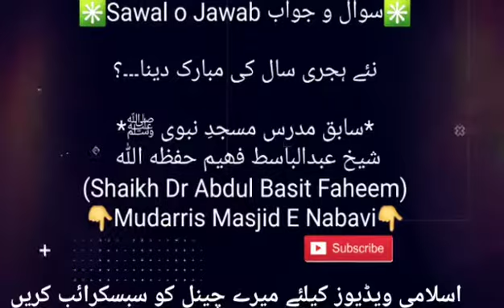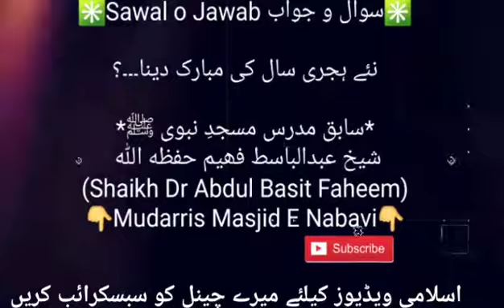Naya Hajri Saal Ke Mubrak Dana Mudarris Masjid E Nabavi SAW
نئے ہجری سال کی مبارک دینا۔۔۔؟